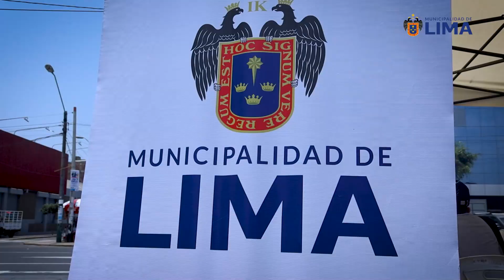¡𝗧𝗿𝗮𝗯𝗮𝗷𝗼 𝗱𝗶𝗴𝗻𝗼 𝗽𝗮𝗿𝗮 𝘁𝗼𝗱𝗼𝘀! 🙌🏼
📍 La feria laboral "Lima Emplea" llegó al distrito de La Victoria, con más de 3 mil vacantes de trabajo para ofrecer.
ℹ️ Los asistentes recibieron asesoría personalizada, así como los mecanismos necesarios para fortalecer sus habilidades y conocimientos, contribuyendo a su inserción en el mercado laboral.